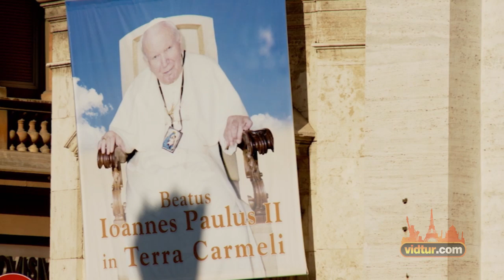Explore The Vatican In Rome - Video Travel Video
Before travelling to Rome, watch our short video guide and get an idea about the places you must see in Rome. The Vatican is one of the city's main tourists attractions, and is defiantly worth a visit, regardless of you are a believer or not! Exploring This massive, grand complex could take you a full day, so plan your schedule accordingly.

to get more ideas and information to help you plan your next vacation.